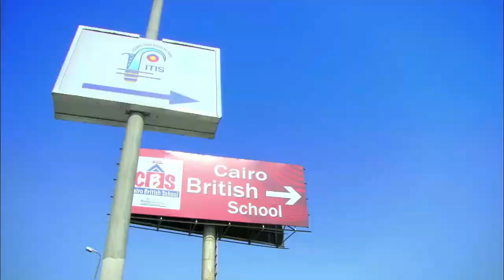لما تبقى متجوز 3 وكلهم عايزين حقوقهم الزوجية في نفس الوقت 😂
مسلسل الزوجة الرابعة
فواز الصياد الذي بدأ مع أبيه في مصنع صغير للأزياء بحي شعبي إلي أن وصل به إلي عدة مصانع لأشهر مصمم أزياء عربية، ولكن تظل آفته الكبري حبه الزائد للنساء ليدخل في علاقات عديدة تنتهي كلها بالزواج من أول لحظة، فهو يعشق النساء ويرفض الحرام ليتزوج، متعللًا بفكرة تحليل الشرع.
ﺇﺧﺮاﺝ: مجدي الهواري (مخرج)  البرنس عبدالعال (مساعد مخرج)
طاقم العمل: مصطفى شعبان  علا غانم  حسن حسني  هبة مجدي  سامي مغاوري  لقاء الخميسي